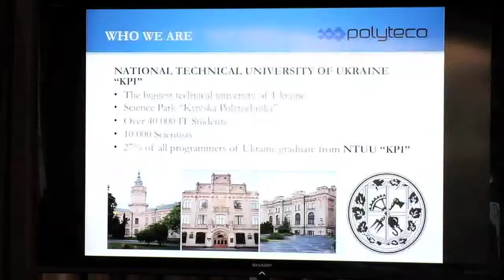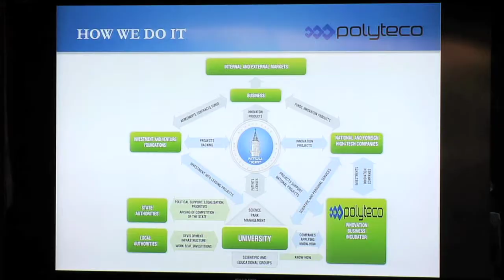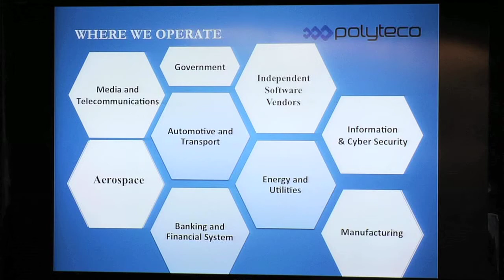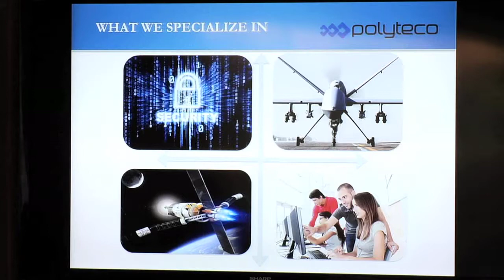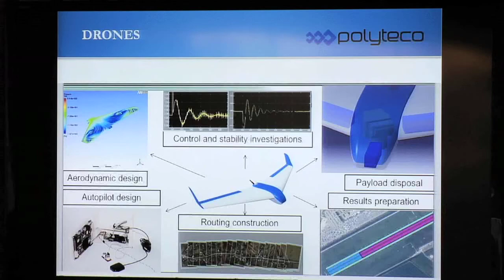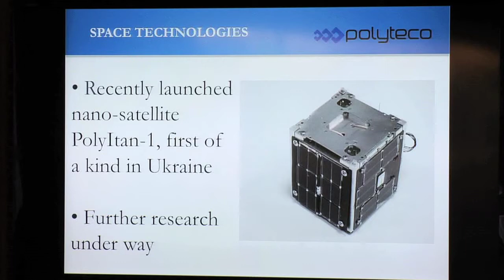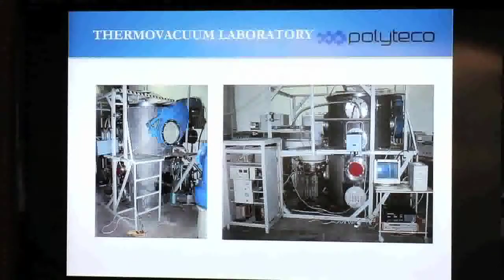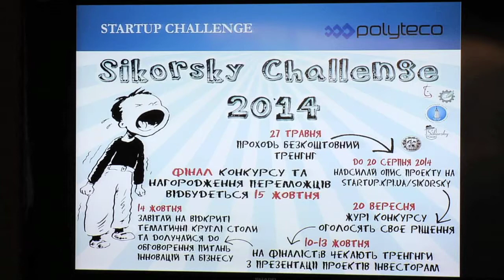"Cloudsource to Ukraine" / Statement of Oleksandr Zgurovsky of "Kyivska Politechnica"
"Cloudsource to Ukraine" presentation and reception / July 23, 2014, San Francisco / Statement of Oleksandr  Zgurovsky, Marketing Director of "Kyivska Politechnica"